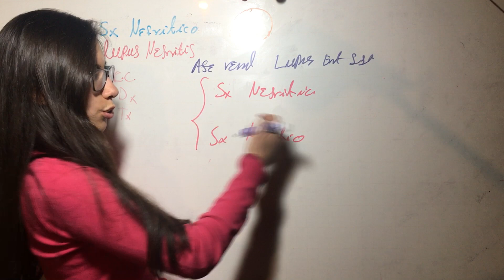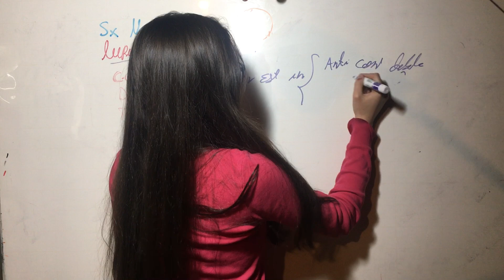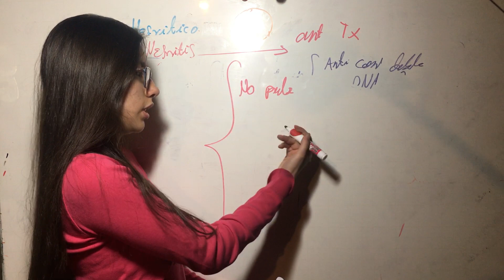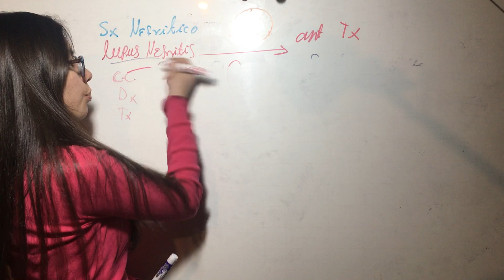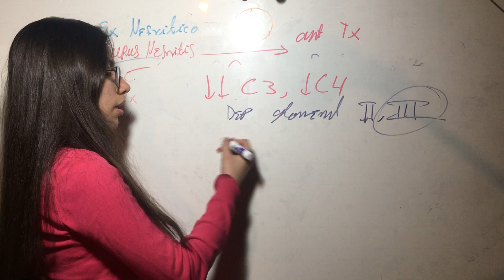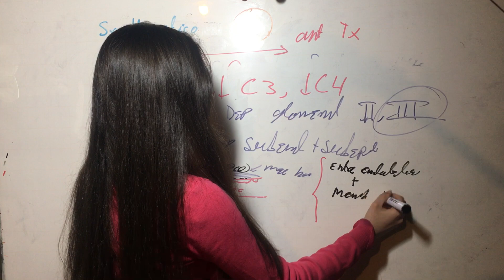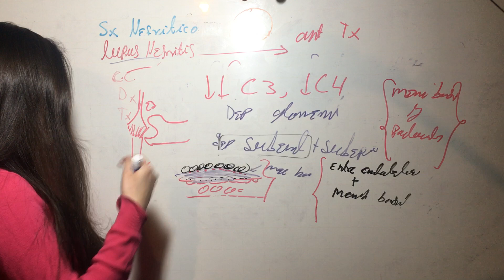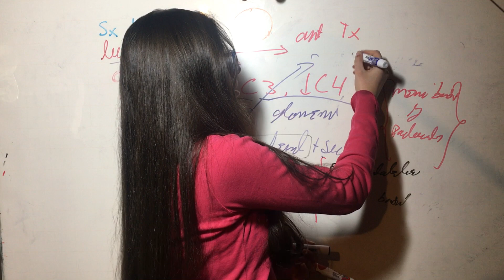Lupus Nefritis. Síndrome Nefrítrico. Patología Renal